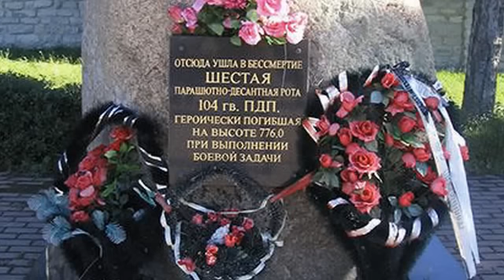Олег Янченко - 6 рота